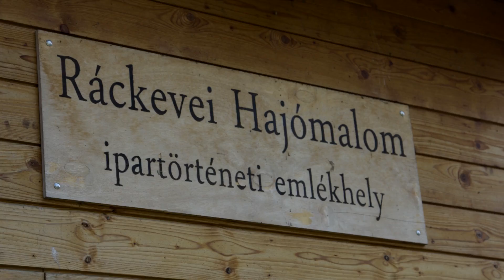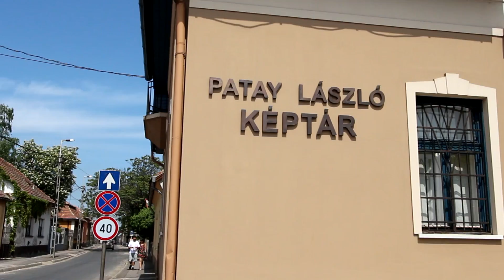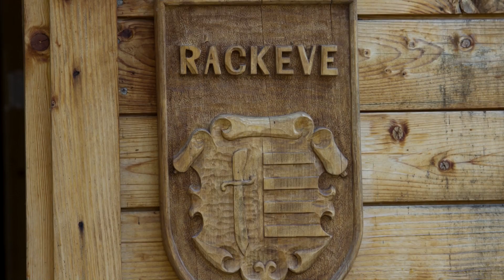Ráckeve a "szigetek" városa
Ráckeve, Budapesttől nagyjából 50 km-re délre fekszik, a fővárossal a ráckevei hév köti össze.  Itt találjuk meg a Duna-ág legdélebbi hídját, az Árpád-hídat, melyet 1896-ban adtak át.
A XV. Század közepén, 1440-ben a török elől menekülő szerbek lepték el, akik névadói is lettek. Keve volt az a város az Al-Duna mentén, ahonnan érkeztek és a szerbeket akkoriban rácoknak nevezték.
Aki ma ellátogat ide, egy nyugodt, mégis a maga módján nyüzsgő helyet talál. Rengeteg szabadtéri program várja az érdeklődőket a népi hagyományoktól a modernkori művészetekig.  Visszatérő rendezvényei augusztusban a Summerfest Nemzetközi Folklórfesztivál és Népművészeti Vásár, a Kis-dunai Népzenei és Néptánc Találkozó és a Szent István napi lampionos csónakfelvonulás. A nyarat itt a Nagyboldogasszony templom búcsúja zárja.
Állandó látványosság a Ráckevei Hajómalom, melynek újjáépítését a képviselő testület egyhangú szavazással hozta meg. A megvalósítás során kiemelkedő volt az a városi összefogás, ami a hajómalom létrejöttét lehetővé tette. Ráckevei vállalkozók, kereskedők, iparosok és lakosok segítették a hajómalom építését. Ráckeve város testvérvárosa, Gyergyócsomafalva biztosította a faanyagot, de nagymértékben hozzájárult adományaival a Ráckevei Katolikus Egyház, valamit a Ráckevei Református Egyházközség is a kiemelkedő támogatásukkal.
Két víz által körbezárt részt is találunk itt, a Kerekzátonyt, és az Angyali-szigetet, ahová természetesen csak csónakkal juthatunk be, viszont egy festői szépségű kis ökoszisztémával kerül szembe az idelátogató. Az Angyali-szigetet, a Duna ág ékkövének is nevezik. Több mint két kilométer hosszú, sással és náddal szegélyezett, mely körül a stégekből következtethetünk a civilizáció jelenlétére. A monda szerint ez a természeti képződmény Mátyás király vadászterülete volt, és mikor a király itt haladt el a bárkájával, elragadtatottan így kiáltott fel: „Ez egy angyali hely!”. Így kapta a történet szerint az akkor még érintetlen terület az Angyali-sziget elnevezést. Az idő múlása némileg a szigetre is rányomta bélyegét; az 50-es évek végén elkezdték felparcellázni, és ma már megközelítőleg ötszáz víkendház található az egykori vadászterületen.
A török háborúk idején a várost feldúlták, lakói elmenekültek és a törökök kiűzése után a győztes hadvezér, Savoyai Jenő kapta jutalmul az egész Csepel-szigetet.
Ezután a városba német telepesek érkeztek, akik tovább színesítették a város lakosságát. Ráckeve 1848 májusában hatszáz nemzetőrt adott az országnak.
A XIX. század végén járási székhellyé avanzsált, ekkor építették az addigi fahíd helyett vasból az állandó hidat. A millennium alkalmából pedig felépítették a városházát a lebontott régi helyére. A szocialista időkben járási székhely volt, városi rangját 1989-ben kapta vissza. Büszkélkedhet a tornyok városa címmel is, és ha szeretnénk Ráckevén igazán körülnézni, azt a nemrégiben felújított tűztoronyból megtehetjük. Festői látvány, ahogy a Duna kettészeli a várost, látjuk a szigeteket, a tornyokat és a sokszínűséget. Ha nem csak a magasból érdeklődünk, megnézhetjük közelebbről a barokk stílusú Savoyai-kastélyt, amely 1702–1750 között épült. Mellette a kis téren áll Szász Gyula alkotása, az egyetlen vidéki Árpád-szobor. A Szent János téren láthatjuk a 18. századi Nepomuki Szent János szobrot. Látogassunk el a Horváth-kúriába is, mely eklektikus stílusban került átalakításra. Az ortodox szerbe templom, a Keresztelő Szent János római katolikus templom és a Református templom is a sokszínűséget bizonyítja. Érdemes benézni az Árpád Múzeumban, ami egy tájmúzeum, és tárlatában, egy 12. századi Lantos Dávidot ábrázoló domborművet, és egy 16. századi festett fa Madonnát is találhatunk. Érdekesség lehet még Városi képtár és Keve Galéria időszaki kiállítása. Ráckeve katolikus temetőjében a kápolna a 19. század elején épült, egyszerű barokk stílusban, mellette kör alakú kálvária áll. A házak között barangolva csodálatos kis üzleteket találunk, amik helyi jellegzetességgel ruházzák fel a várost. Tehetünk egy sétát a Duna-parton is, lenyűgöző látványban lesz részünk. Magával ragadó a Duna szépsége ezen a részen. Ha mindezt végigjártuk, nincs más dolgunk, mint lazítani egy nagyot a város Aqualand Termál- és Élményfürdőjében, ahol az 52°C-os gyógyvíz 1040 m mélységből tör fel. Itt megpihenhet mindenki, aki megcsodálta mindazt, amit Ráckeve nyújthat.